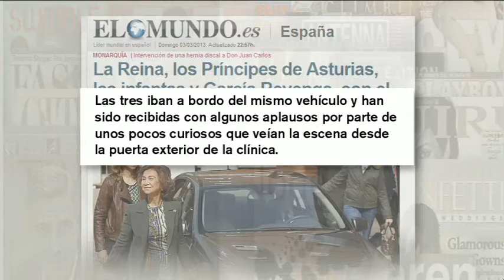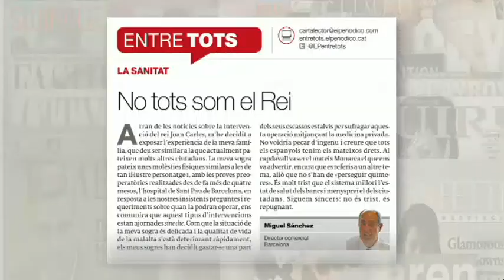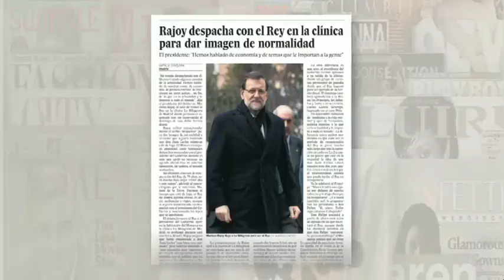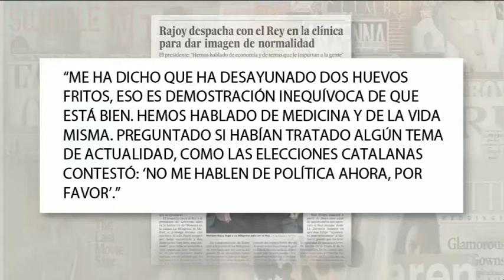TV3 - Els matins - Estel Solé, actriu de "La Riera", ens presenta el seu llibre "Si uneixes tots e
Entrevistem la poeta i actriu Estel Solé, coneguda popularment com la Marina de "La Riera", que ens ve a presentar el recull de poemes que ha publicat sota el títol "Si uneixes tots els punts". L'Empar Moliner ens presenta el seu article d'ocasió. I amb Xavi Ortells sortim al carrer per preguntar: Acceptaries una "proposició indecent" a canvi de diners?